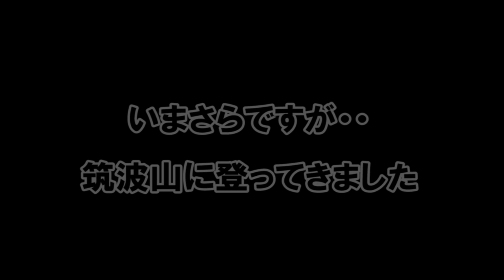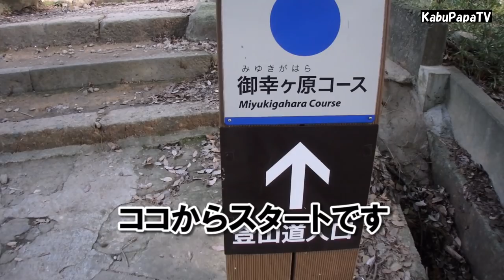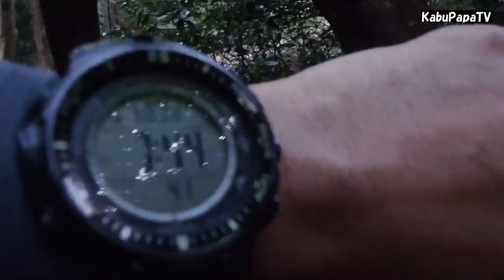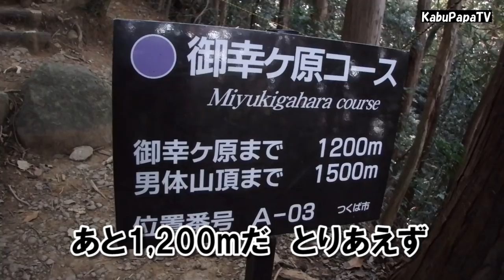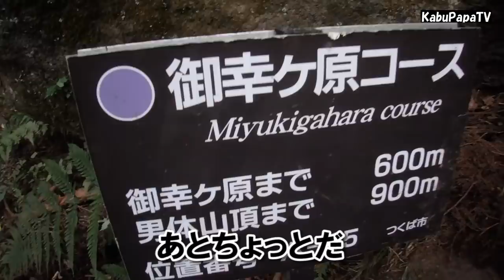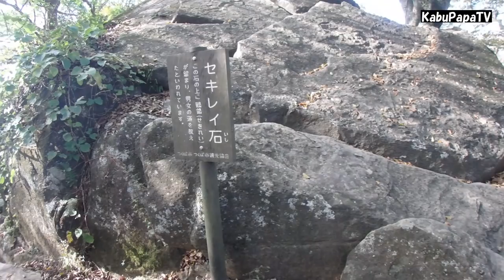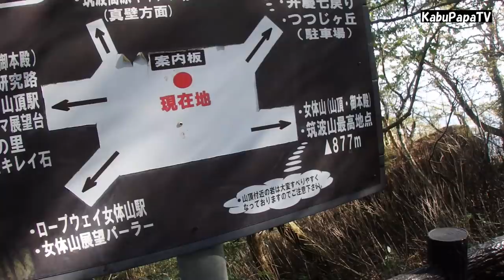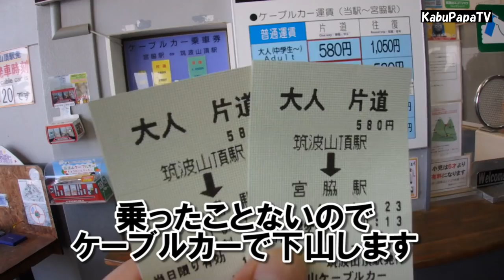【筑波山に登ってきた2016】オススメお散歩登山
10月23日（日）の山行記事
もう2か月も前のことですが茨城県の筑波山に登ってきました

ここに来るといろいろな記憶がフィードバックします。
学生時代は大学が近くだったのでよく車で行ってましたが、自分の足で登るのは今回が初めて。
低山らしく展望も悪く暑かったですが以外と楽しめました。
帰りはケーブルカー
この日一番楽しかったのがケーブルカーでした(笑)
宇都宮を５時に出発
０７：００　市営駐車場
０７：２４　御幸ヶ原コース登山口
０８：５３　御幸ヶ原着
０９：３５　女体山　山頂
１０：００　男体山　山頂
１０：２１　ケーブルカー乗車
１０：３０　ケーブルカー下車

サムネイルの筑波山は下妻方面から撮ったカットです